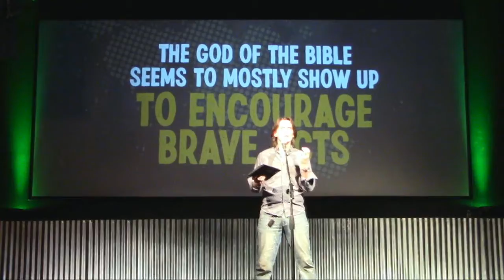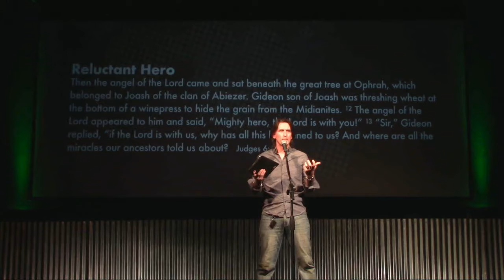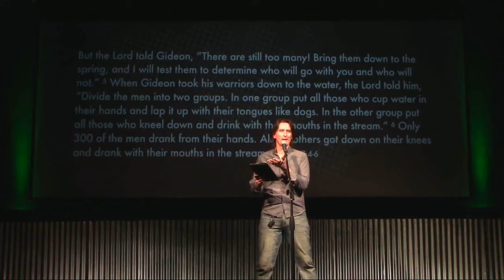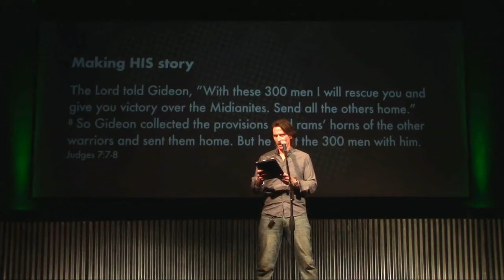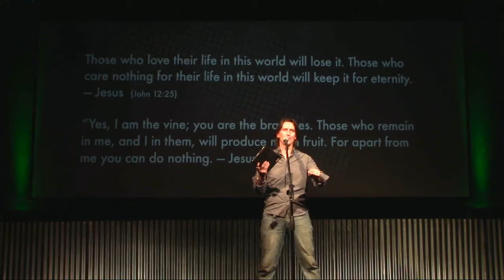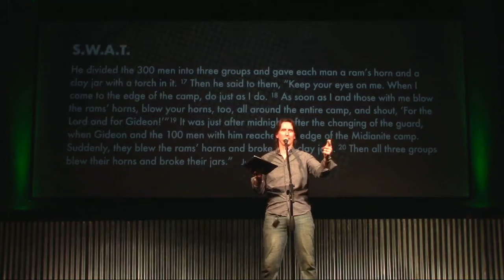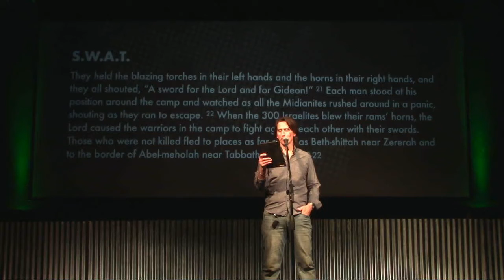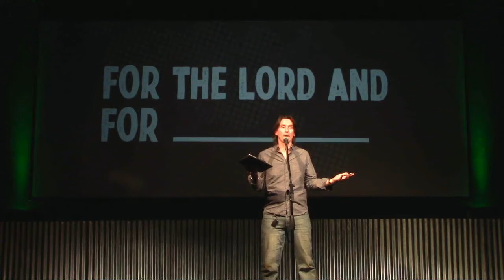Gideon's S.W.A.T. Team - YOU AND WHAT ARMY WEEK 4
"YOU AND WHAT ARMY?" Week 4 Livestream